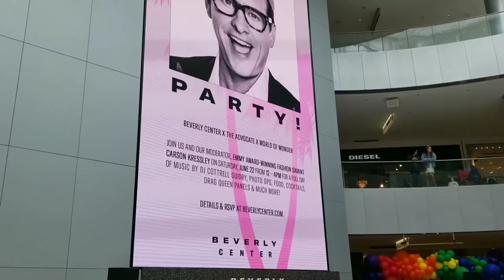Violet Chachki, Kim Chi, Bob the Drag Queen & Ginger Minj at Pride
Beverly Center, The Advocate & World of Wonder presented Beverly Center Pride at the Beverly Center. Carson Kressley hosted a panel with Violet Chachki, Kim Chi, Bob the Drag Queen & Ginger Minj

Queen's walk at DragCon 2022: Jade Sotomayor, Morgan McMichaels, Jujubee, Mariah Paris Balenciaga, Latrice Royale, Detox, Laganja Estranja, Kennedy Davenport, Sasha Belle, Eureka Ohara, Blair St Clair, AKeria C Davenport, Jan, Heidi N Closet, Nicki Doll, Jackie Cox, Gigi Goode, Kandy Muse, Gottmik, Pangina Heals, Mocha Diva, Cheryl Hole, Baga Chips, Tia Kofi, Tayce, Awhora, Lemon, Jimbo, Art Simone, Janey Jacke, Kerri Colby, Orion Story, Maddy Morphosis, Deja Skye, June Jambalaya, Alyssa Hunter, Jasmine Kennedie, Kornbread, Daya Betty, Angeria Paris VanMichaels, Bosco, Lady Camden, Willow Pill, Kylie Sonique love, Carmen Farala, Vanessa Van Cartier, Priyanka, All Stars Season 7, Drag Race Down Under, Drag Race Philippines, Drag Race Mexico & Drag Race Brasil

Canada's Drag Race Season 2: Synthia Kiss, Suki Doll, Stephanie Prince, Kendall Gender, Pythia, Oceane Aqua Black, Kimora Amour, Icesis Couture, Gia Metric, Eve 6000, Beth & Adriana

Season 13: Denali, Elliott with 2 Ts, Gottmik, Joey Jay, Kahmora Hall, Kandy Muse, LaLa Ri, Olivia Lux, Rosé, Symone, Tamisha Iman, Tina Burner & Utica Queen

Season 12: Aiden Zhane, Brita Filter, Crystal Methyd, Dahlia Sin, Gigi Goode, Heidi N Closet, Jackie Cox, Jaida Essence Hall, Jan Sport, Nicky Doll, Rock M Sakura, Sherry Pie & Widow Vondu

Drag Race Holland Season 2: Keta Minaj, Love Masisi, Ivy Elyse, My Little Puny, The Countess, Vivaldi, Juicy Kutoure, Reggy B, Tabitha & Vanessa Van Cartier

Drag Race UK Series 4: Baby, Black Peppa, Cheddar gorgeous, Copper Topp, Dakota Schiffer, Danny beard, Jonbers Blonde, just May, Le fil, Pixie Polite, Sminty Drop & Starlet

Drag Race Holland Season 1: Envy Peru, Chelsea Boy, Sederginne, Megan Schoonbrood, Mama Queen, Madame Madness, Miss Abby OMG, Roem, Patty PamPam & Janey Jacke

Check out new gay movies: My Policeman Amazon Prime, Harry Styles, Emma Corrin, David Dawson & Rupert Everett; Polish film Słoń/Elephant, Jan Hrynkiewicz & Pawel Tomaszewski, Red, White & Royal Blue, Taylor Zakhar Perez, Nicholas Galitzine, Polo Morin; Aristotle & Dante Discover the Secrets of the Universe, Max Pelayo, Reese Gonzales; Rustin, Colman Domingo; Our Son, Billy Porter; Al Mar/The Sea, Maestro Leonard Bernstein biopic, Bradley Cooper & Matt Bomer; Framing Agnes, Angelica Ross

Check out New movies & TV shows with gay storylines in August Part 2: The Sandman, Tom Sturridge, Boyd Holbrook, Jenna Coleman, Mason Alexander Park; Partner Track, Zane Phillips, Bradley Gibson, Dominic Sherwood; Glorious Film Ryan Kwanten; Tom Daley Illegal To Be Me, Michael Gunning & Amini Fonua; Lonesome gay film & All Man The International Male Story; Bobby I Love You Purr, Bobby Lytes, Rolling Ray, Jason Lee & Andre Marhold